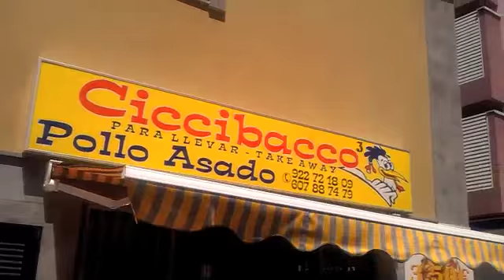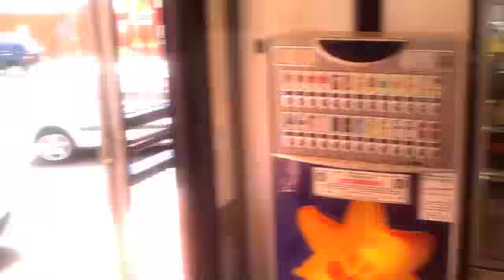10 kg en 30 días - DIA 25/30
Me fui a comer la pizza en Ciccibacco, en Buzanada.

Mi querido amigo Fabrizio nos recuerda que a parte del atún y la piña hay otros sabores en esta planeta.

Cuando volvemos nos damos cuenta de que l